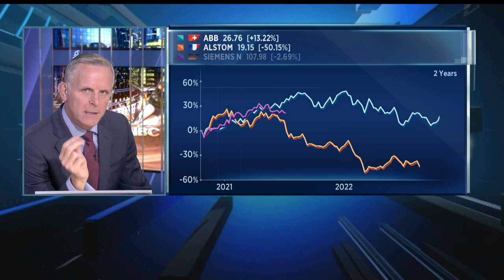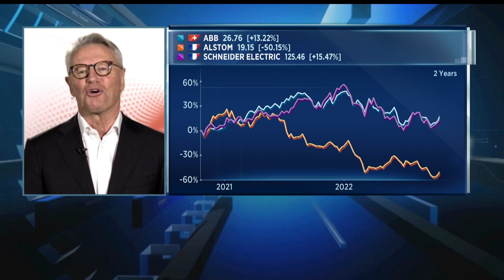ABB CEO says China demand at a 'good level' despite lower growth rates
ABB CEO Björn Rosengren discusses the Swedish-Swiss company's performance in China, which makes up 17% of the business, amid its third-quarter earnings report.